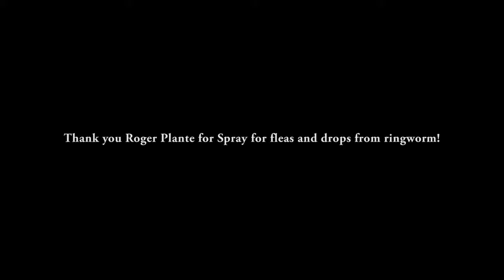Gato branco com micose e pulga